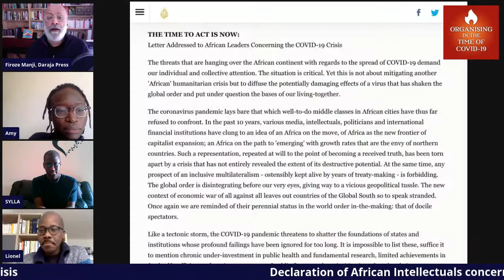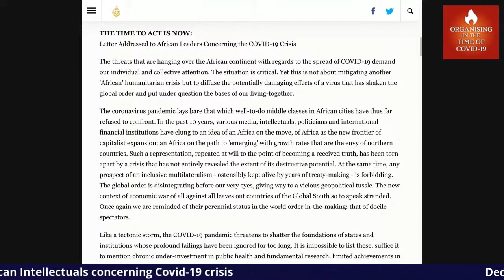Declaration of African Intellectuals concerning Covid-19 crisis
I interview Lionel Zevounou , Amy Niang and Ndongo Samba Sylla on the Declaration signed by hundreds of African intellectuals in Africa and in the diaspora